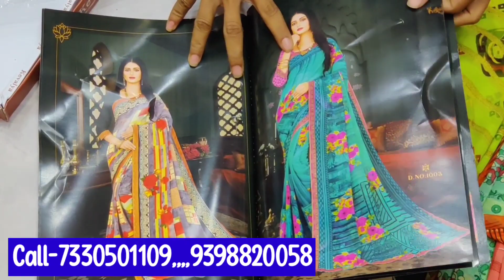Madina Wholesale Sarees / Dailywear Sarees @ 150 / SR Textile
party saree @400
Shop address
Sr textile
god gift market ground floor